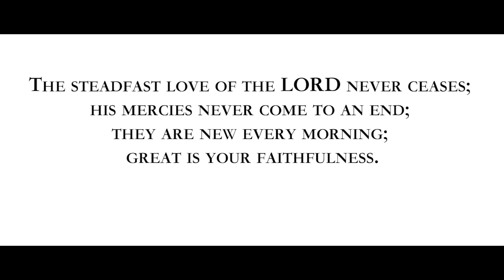Jean + Jibu's Wedding